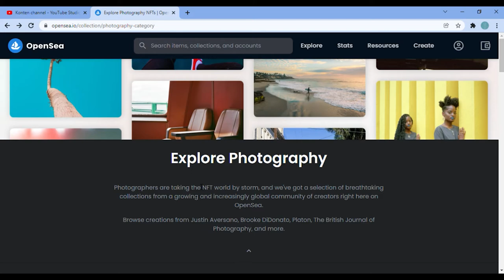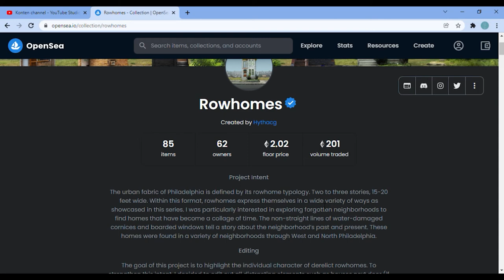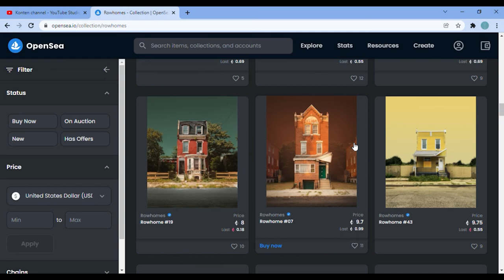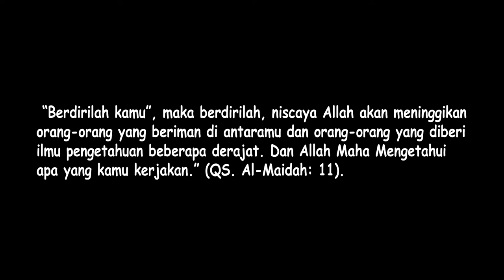Untung Jutaan Hanya Jualan Foto? Ini Caranya!!